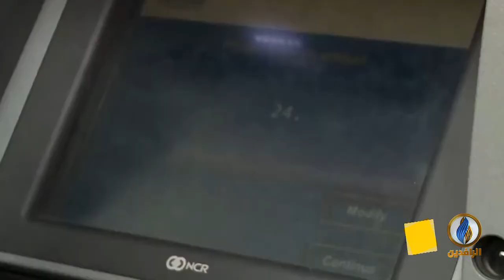تقرير إخباري.. الأزمات السياسية والاقتصادية تلاحق لبنان منذ سنوات وتهدد استقراره